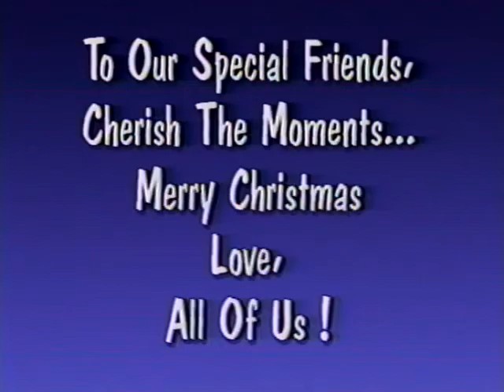Photos - Matthew + Sam Corey + Phil